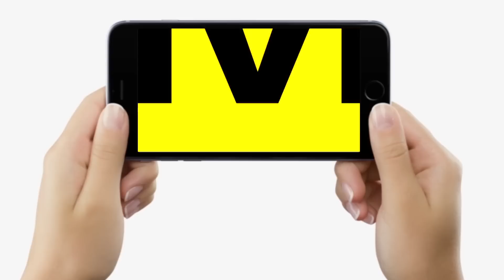CNG की कीमतें बढ़ने के बाद भी Patna के Auto वाले करेंगे भाड़ा कम, ताकि बीवी भाग न जाए, सुनिए